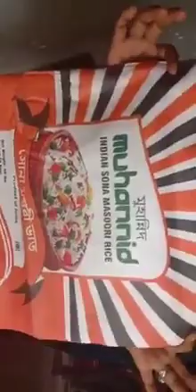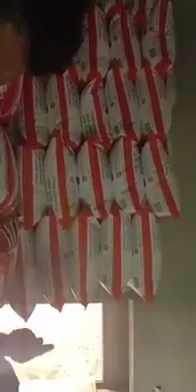വയനാട്ടിൽ വൻ റേഷനരി കള്ളക്കടത്ത് . നാട്ടുകാർറേഷൻ അരി പിടിച്ചെടുത്തു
Britain's Got Talent
Season
Episode
Simon Cowell
Semi-finals
Finals
Amanda Holden
Alesha Dixon
David Walliams
Ant & Dec
Judge's Comments
Interview
Lead-in
Lead-up
Introduction
Intro
Live
Malayalam
Malayalam moral stories
devatha kathakal
How to make perfect uzhunnu vada in malayalam
Kerala vada
Hotel style uzhunnu vada
malayalam cooking channel
Kerala food channel
Indian curries
Yummy

Malayalam kid songs
Malayalam poems
Kaka kaka malayam song
Malayalam song
Nursery rhymes malayalam
Malayalam 18+
Cartoon
Malayalam songs for kids
Manchadi
Manjadi
Malayalam
18+
Manjadi rhyme
manjadi song
malayalam cartoon
Animation
malayalam childrens' song malayalam Cartoon song
Kids
Kid
Babysong
Kintergareden
Nursery rhyme Nostalgic
Song
Songs
Kerala
New Film (Film)
music for children
children songs
Old malayalam nursery song
Animation songs
Pupi
Kathu
Tamil
Telugu
India
Anime
Animation Anime
Kannada
Mohan Pup
Traditional
Nursery
Rhymes
South India
Family
Parents
School
Education
Status
Childrens
Preschool
Parenting
Childhood
Fun
Educational
Program
Early
Youth
Families
Teach
Mother
Teaching
Child
Teacher Kids
Animated
World Best Evergreen Hit Popular
Malayalam Cartoon Animation
Poopy song
Poopi
Poopi songs
Johny johny yes papa
Funny
Children
babies
Sugar
Joni joni
Kid songs
Children songs
Baby songs
Rimi Tomy
Vidhu Prathap
Anwar Sadath
Malayalam Language
Computer Animation
Animated
Animation Full Movie
Malayalam Kids Movies
Kids Animated Movies
Kids Animation
Ipl
Fifa
Oppo
Redmi
Funniest baby laughs ever
Cutest baby laugh
Best baby laugh
Baby laugh
Baby laughing
Laughing babies
Babys laughing
Baby videos laughing
IPL
Laughing
Malayalam songs
Malayalam music
Malayalam Latest songs
Malayalam latest hits
Malayalam latest music
Trend song
Music video
Ipl
Isl
Csk
Election
Morning
Today
History
Launching
Upcoming
Kerala trend
Malayalam Tik Tok
Mallu Hot
Mallu Hot Sex
Malayalam leaked clip
Mallu Navel
Malayalam Old Actress
Jayabharathi Hot
Mallu Aunti whatsapp
Comedy Ulasavam
Uppum Mulakum
Thatteem Mutteem
Karikku
Malayalam latest Film News
Breaking News Malayalam Film
New Malayalam Movie Gossips
Kerala covid News

malayalam film
malayalam channel
malayalam funny videos
whatsapp status
Malayalam Old Movies
Malayalam Masala latest
Mallu Hot phone call
Mallu Aunti phone
Rajasthan Royals
Rising Pune Supergiant
Gujarat Lions
Mallu new sex
Malayalam new clips
Mallu Actress Hot
Mallu Seriyal Actress Navel
Mallu Saree Navel
Malayalam Old sex Movie
Mallu Hot
Mallu Aunti Sex
Mallu Old Masala
Mallu Hits
Malayalam leaked
Mallu Actress Hot
Mallu Saree Navel
Shakila
Mariya
Reshama
Sindhu
Sajani
Roshini
Nude malayalam movie
Malayalam movie hot
Malayalam hot scenes
Malayalam movie hot song
Kings XI Punjab
Delhi Capitals
Malayalam nude songs
Malayalam sex movies
Malayalam full movies
Full movie malayalam
Malayalam movie songs
Mallu movies
Hot movies
Latest hot movies
Malayalam Thriller Movie
Hot Actress
Pocox3 unboxing
Kolkata Knight Riders
Sunrisers Hyderabad
Fliz movies
Ott movies
Ott filims
Jiofiber
Trending videos
Youtube Stars
Malayalam comedy series
How to tag YouTube video
How to increase YouTube videos views on Android mobile
How to increase YouTube video views free software
How to increase YouTube video views and Likes
How to increase YouTube video views free
How to increase YouTube video views in malayalam
How to increase YouTube video views app
YouTube video Auto views App
How to increase my YouTube video views
Best way to increase YouTube video views
Onlile teacher
Online Class
Online class funny video
Psc
Offers
The big billion days
Dream-11
Mpl
Lockdown funny video
Lockdown comedy
Funny online class
Online classes funny
Online class comedy
Tuition teacher
Live class
Great indian festival
Funny class
Online class
New whatsapp status
M4 Tech
Jayarag g nath
Nikhil kannancheri
Arlin Vlogger
Technical Guruji
Arjyou
Arjyu
New status
Emotional whatsapp status
Love status
Realme
Pubg
Unboxingdude
Dude
Unboxing
Oneplus
Tech update

Mumbai Indians
basiljoseph
Jaleel
NIA
Chennai Super Kings
Hanging plant ideas
Hanging decoration
Hanging garden
Hanging tree
Hanging pots
Indoor plants
Flower pot
Garden ideas
How to make
Recycling
Decoration
Deer dance
E chellan
Challenge
Drishyam
Deerdance
Diwali
Diwali whatsapp status
Rahul Tewatia
കാക്കേ കാക്കേ കൂടെവിടെ
Phonepe